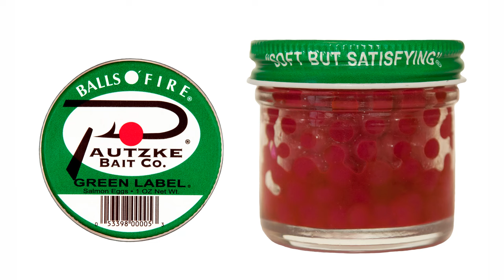Trout Fishing Pennsylvania's Hicks Run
One of the more popular places to fish in the PA Wilds, Hicks Run offers excellent public access and plenty of trout for anglers to target. Find out how to catch fish here now in this episode of Pautzke Outdoors.